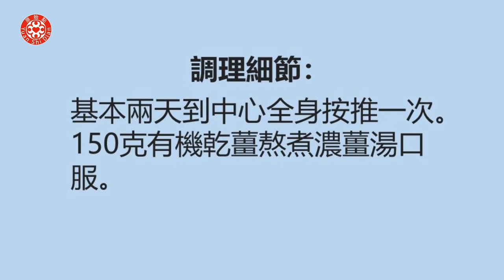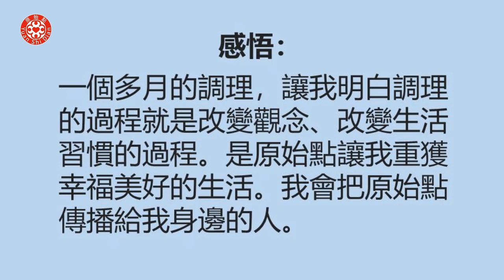便秘 痔瘡 便血案例